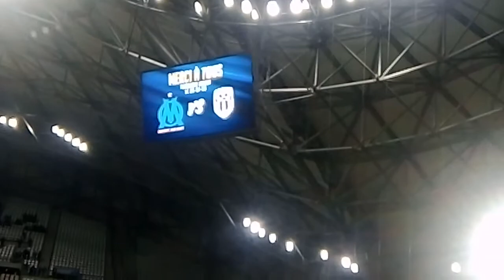Je vais voir Marseille face à Nîmes